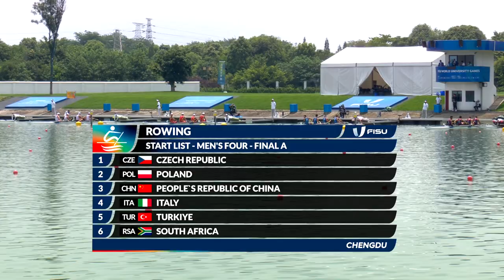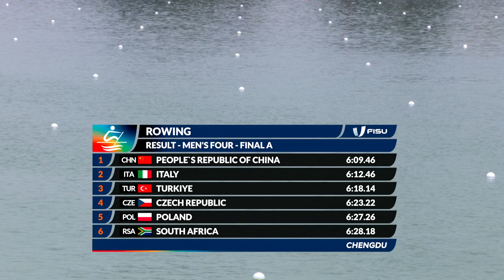Rowing Women’s and Men’s Highlights Day9 Chengdu2021